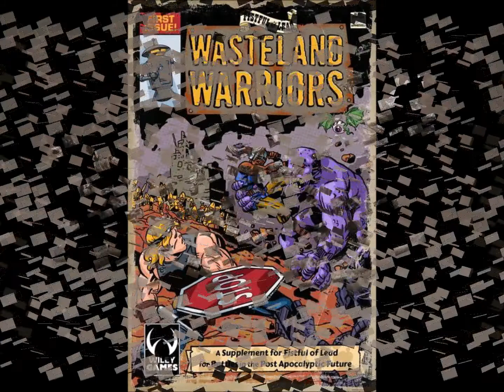Fistful of Lead: WASTELAND WARRIORS The Warmutts Intro.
I introduce my first skirmish gang, The WarMutts! 😉
Fistful of Lead: Wasteland Warriors by Wiley Games.